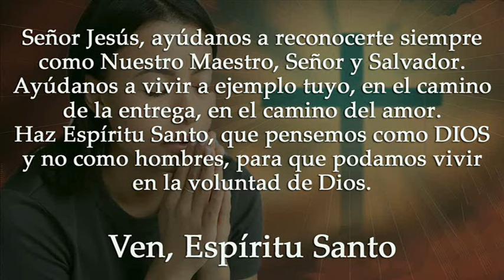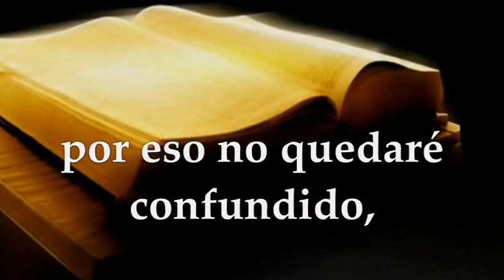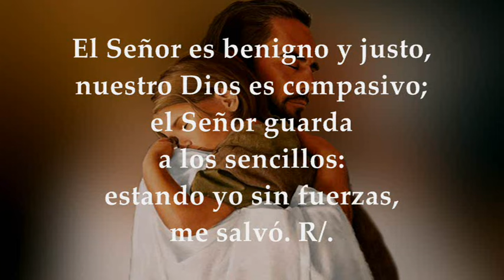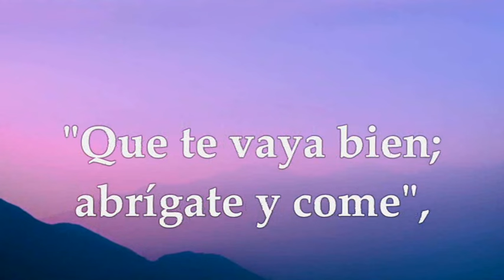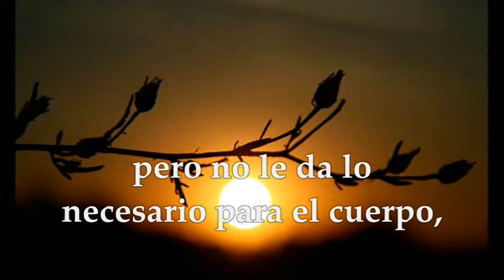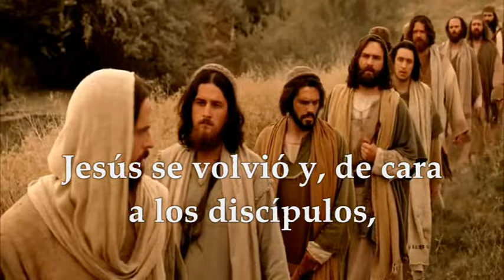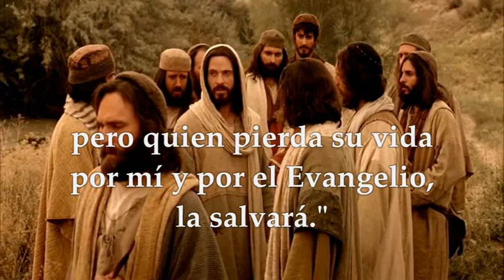EVANGELIO DOMINGO 15 DE SEPTIEMBRE DE 2024 |MARCOS 8, 27-35 | DOMINGO 24°TIEMPO ORDINARIO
EVANGELIO Y LECTURAS EUCARISTÍA DOMINGO 15 DE SEPTIEMBRE DE 2024 VIGÉSIMO CUARTO DOMINGO DEL TIEMPO ORDINARIO CICLO B. Primera Lectura: Del libro del profeta Isaías 50,5-9ª Salmo 114, 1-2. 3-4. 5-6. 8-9 R/.Caminaré en la presencia del Señor. Segunda Lectura: De la carta del apóstol Santiago 2,14-18 Evangelio según San Marcos 8,27-35 DOMINGO XXIV SEMANA DEL TIEMPO ORDINARIO CICLO B SEPTIEMBRE 15 DE 2024.